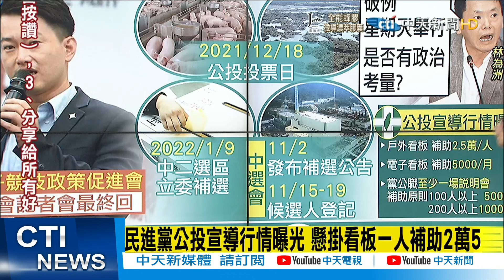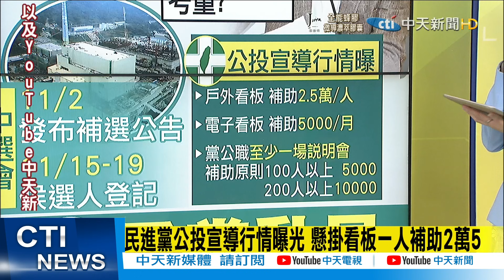【每日必看】電子經濟政策促進會 陳柏惟國會記者會最終回｜民進黨公投宣導行情曝光 懸掛看板一人補助2萬5 @中天新聞CtiNews 20211029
00:00 民進黨公投宣導行情曝光 懸掛看板一人補助2萬5
01:47 痛批四大公投藻礁議題! 蔡壁如:民進黨只顧大內宣
02:56 公投反萊豬變反美豬 蘇偉碩:總統級謊言
04:55 林靜儀10大驚句 藍青年譏"推比陳柏惟更誇張的人"
05:21 林靜儀參加中二補選 朱凱翔:來了個女版陳柏惟

歌名: Sunspots
作者: Jeremy Blake
類型: Dance & Electronic
氣氛: Happy Music